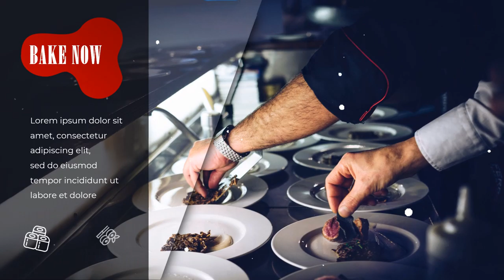Jasa Editing video Iklan, Company Profile di Pesanggrahan, Setiabudi, Karet, Jakarta